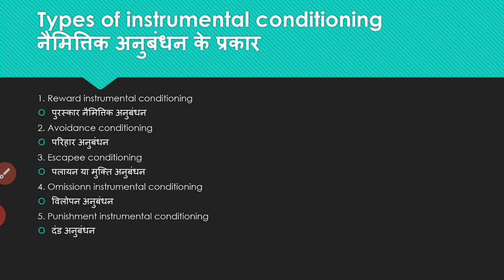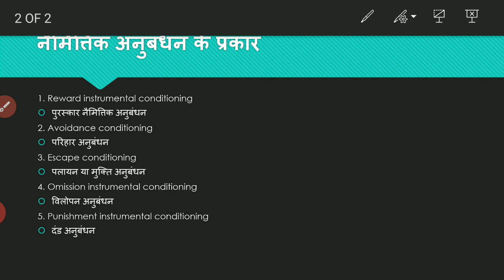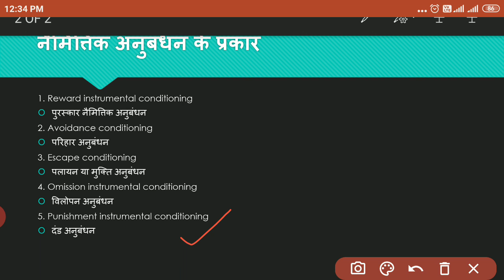BA II Year Psychology Class 31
Types of instrumental conditioning